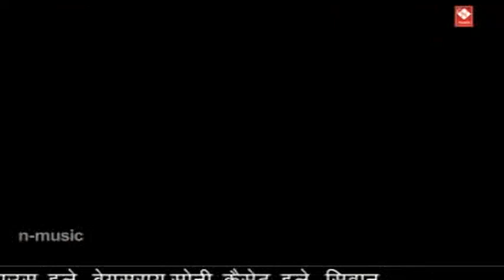2018 के सबसे हिट भोजपुरी गाना || A Hummar Rani De Da Humke Mauka || Suraj Kumar -Sanjivani(SM)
Album/ Film:- Tu Cheej Baru Kamal
Singer :- Suraj Kumar, Amrita Singh
Lable :- N.Music